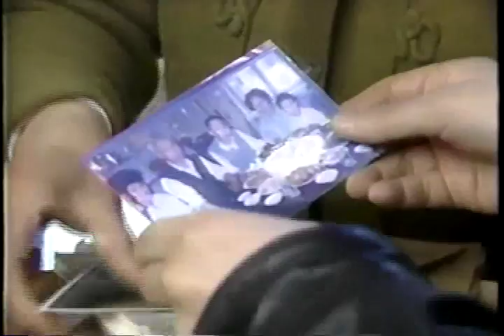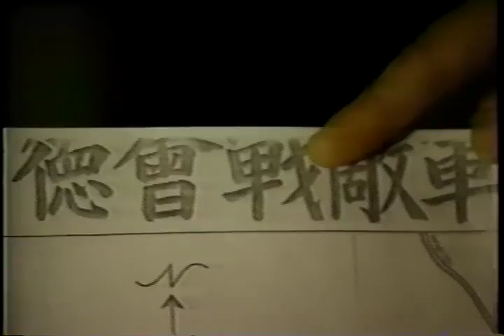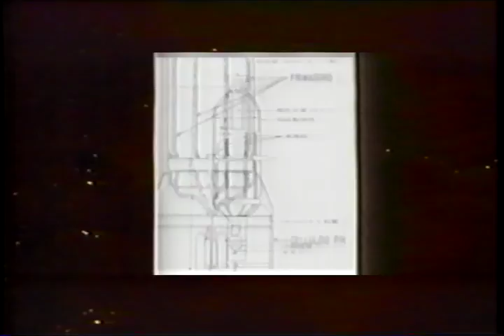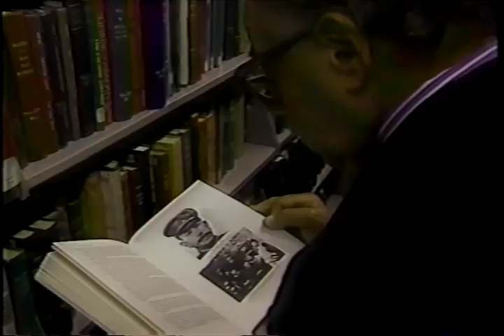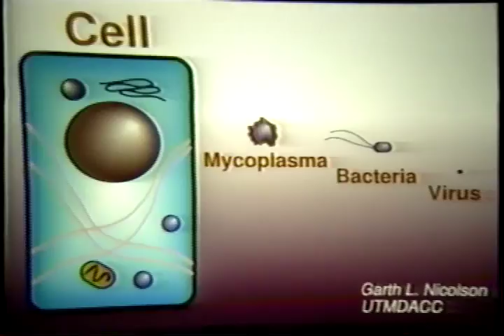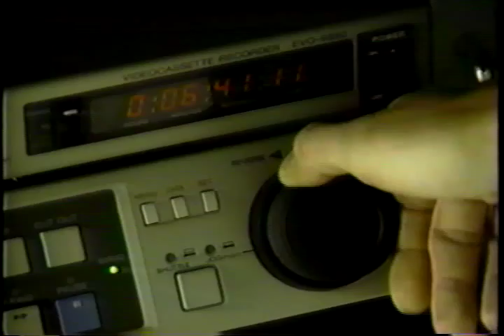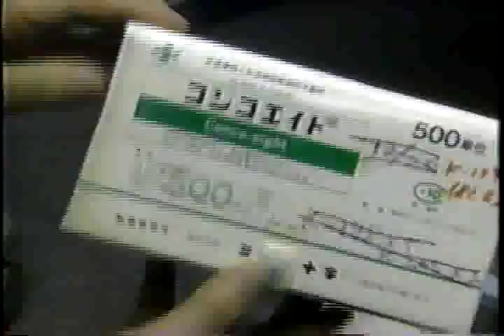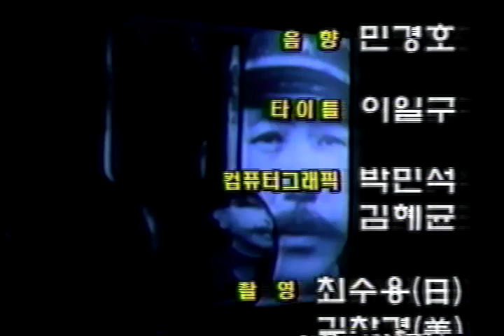731부대는 살아있다 2부 되살아난 망령